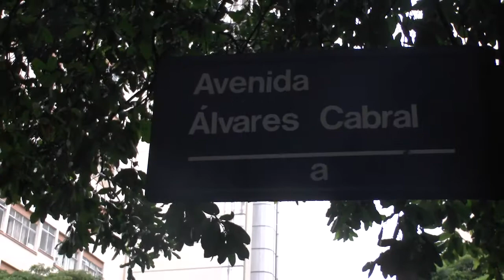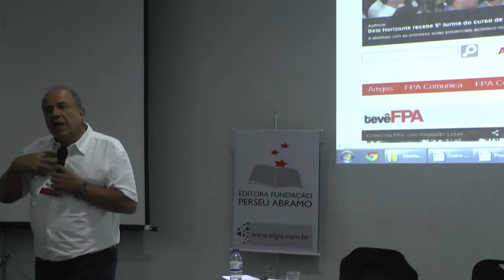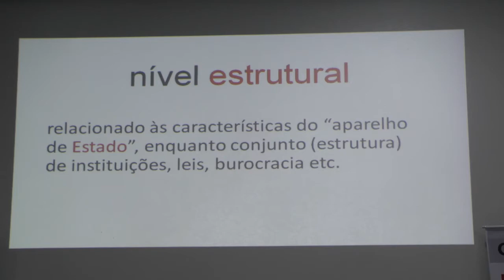Caminhos FPA | Belo Horizonte - MG